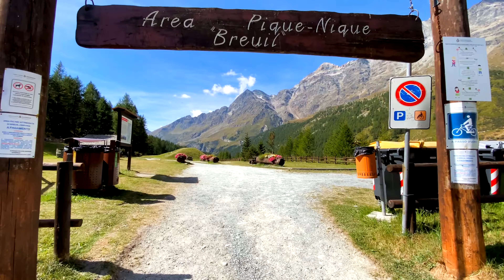Lago Blu Breuil Cervinia | A 2000 metri con baby girl. Ce la faranno i nostri eroi? | 4K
Raggiungiamo il Lago Blu, detto anche lago Layet, un piccolo lago con origine da sbarramento che si trova poco sotto Breuil-Cervinia, in Valle d'Aosta.

Seguiamo il sentiero 107 e proviamo a raggiungere il lago con il passeggino e la nostra bimba di 1 anno.

Girato interamente con Iphone 11 PRO + DJI Osmo Mobile 3 + DJI Mavic Mini 2